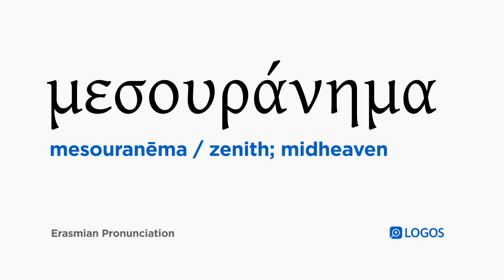How to pronounce Mesouranēma in Biblical Greek - (μεσουράνημα / zenith; midheaven)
μεσουράνημα (mesouranēma) means zenith; midheaven in Biblical Greek.

This video shows how to pronounce μεσουράνημα in the Erasmian pronunciation system.

Example Bible Verses:

Revelation 8:13
And I looked, and I heard one eagle flying directly overhead, saying with a loud voice, “Woe, woe, woe to those who live on the earth, from the remaining sounds of the trumpets of the three angels who are about to blow the trumpet!”

Revelation 14:6
And I saw another angel flying directly overhead, having an eternal gospel to proclaim to those who reside on the earth, and to every nation and tribe and language and people,

Revelation 19:17
And I saw one angel standing in the sun, and he cried out with a loud voice, saying to all the birds that fly directly overhead, “Come! Assemble for the great banquet of God,